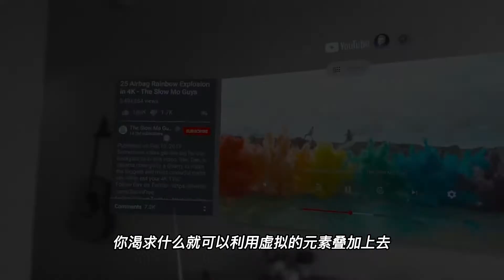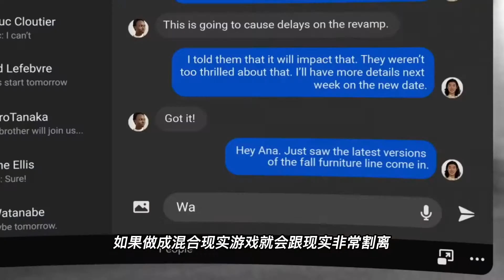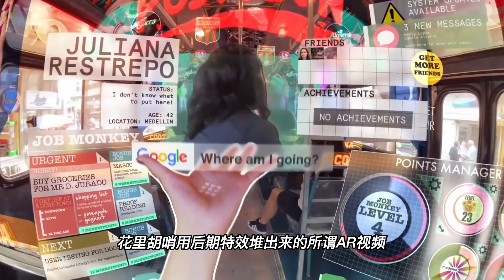【VR速递】MR彩色透视的成熟或将带来VR头显版的羊了个羊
近日来相信大家都看到VR新品的连番到来的同时，彩色透视下的Mixed Reality也是未来VR一体机的重要核心机能。

混合现实的实现对于VR一体机有几个非常重要的益处，第一个就是扬长避短，避免了一体机性能的短板，让很多人眼中所谓4399小游戏的存在，有了其自洽的合理性，有可能会诞生像羊了个羊这种火爆的休闲小游戏。

第二个益处则是能够带来传播面的破圈效应，推动VR被大众所接受，同时也让VR玩家，不再是永远的处在封闭的环境中，而是可以开始跟现实环境的人或物有个交流的通道